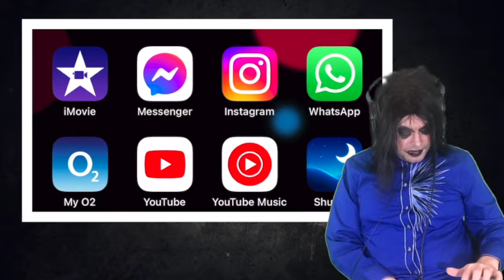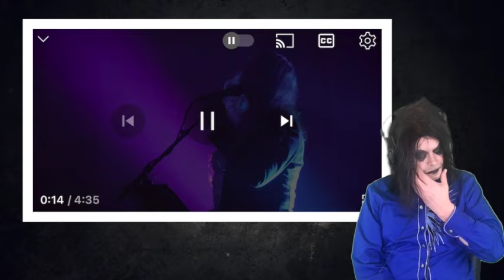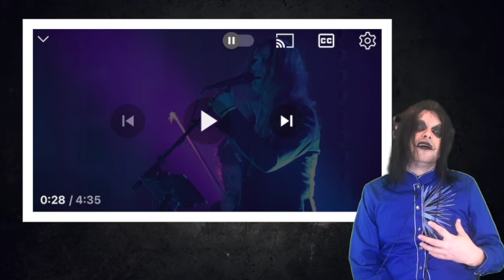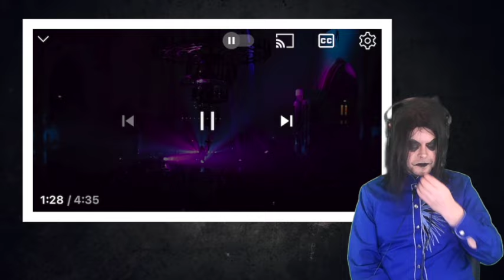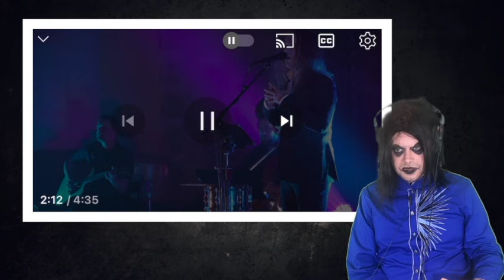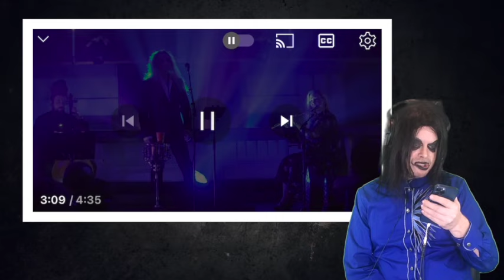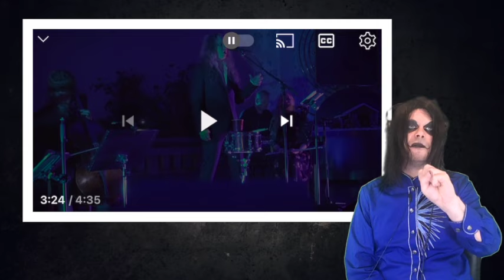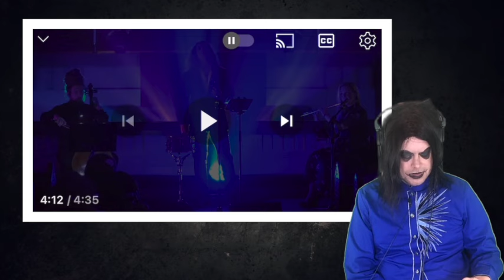TENOR REACTS TO JARKKO AHOLA - WALKING IN THE AIR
Greetings